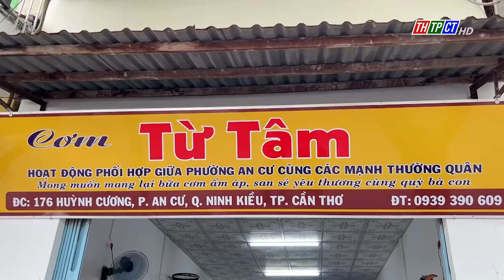Những phần cơm của lòng nhân ái | Cần Thơ TV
Thấu hiểu, sẻ chia với những người cơ cực, khó khăn, hơn 2 năm nay, UBND Phường An Cư, quận Ninh Kiều đã lập nên Quán cơm Từ Tâm, mang những phần cơm no lòng, gửi đến bà con cần giúp đỡ.